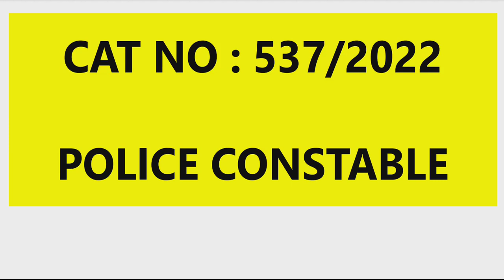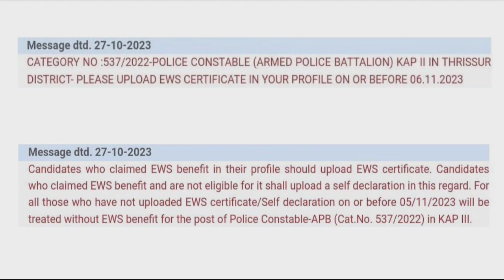📌CPO Update.... വീണ്ടും message വന്നു🤩